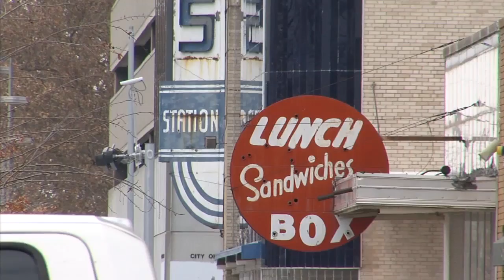Board approves demolition of 9 downtown buildings (2015-01-15)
Nine buildings that represent that last remnants of downtown’s old retail Main Street are set to be torn down following approval Thursday by the Downtown Design Review Committee on plans for a 27-story tower and two parking garages.